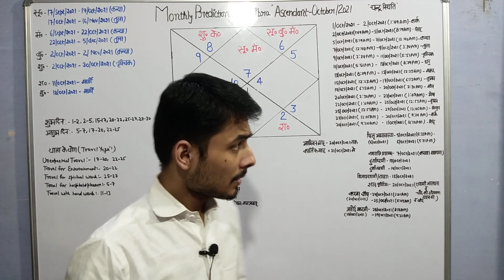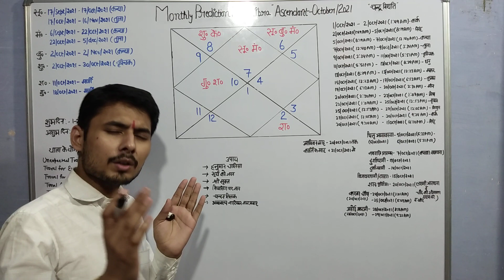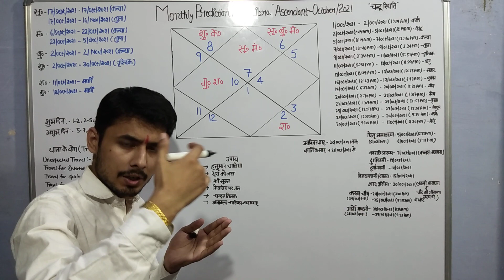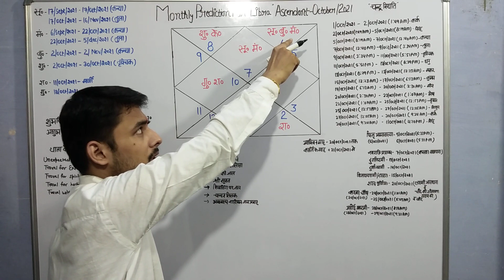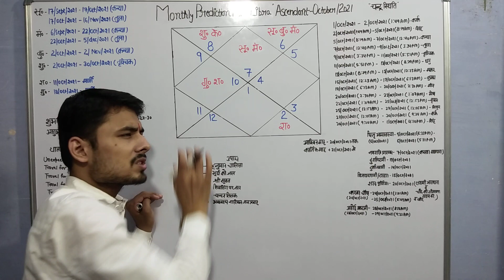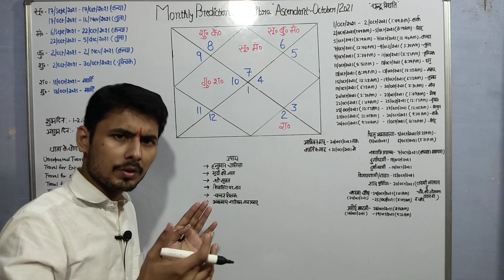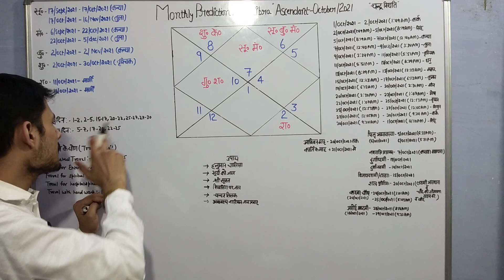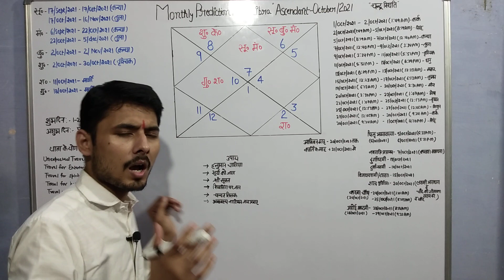Monthly Prediction For Libra Ascendant - October/2021। Libra /Tula lagna Monthly Prediction